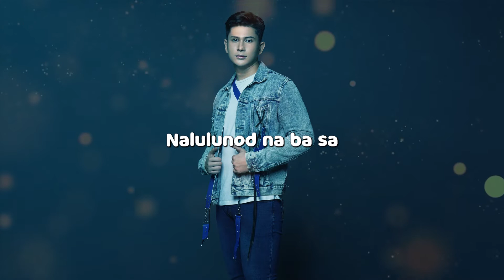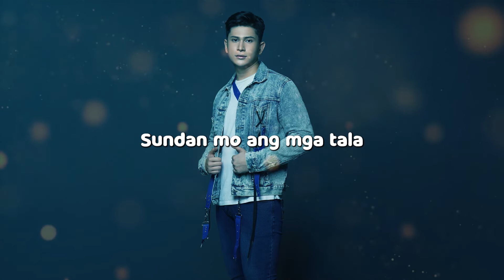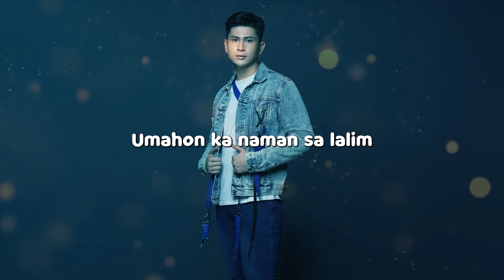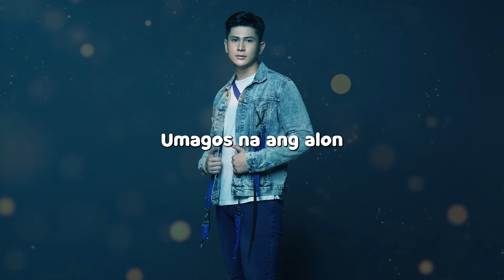Erik Allen De Leon - Langoy (Official Lyric Video)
Official lyric video of Erik Allen De Leon's "Langoy."

Lyrics:

Itapon na ang masakit
Maginhawaan ng saglit
Ilang beses bang luluha sa gabi

Tulugan mo ang pighati
Tumabi ka na sakin
Sa yakap na tunay ikaw ay gagaling

Pre-chorus:

Nalulunod na ba sa mga dinadala't dinarama
Mo na problema, laging may eksenang
Bigo at talunan

Chorus:

Sundan mo ang mga tala
Subukang maniwala sa pagibig ko sinta
Lumubay na sa kahapon
Nararapat kang sumaya

Bigyan mo ng pagkakataon
Umagos na ang alon
Sa ating dalawa
Sumabay na sa kantahan
Dapat lang ikaw ay Sumaya

Verse:

Tumatawag sa kawalan
Bakit ba niya ko sinaktan
Takot na bang umibig
Puso'y nanahimik
Sa sulok

Pumaling ka ng iyong tingin
Ako naman ang iyong yakapin
Minsan ang hinahanap mo ay iyong kapiling

Pre-Chorus:

Umahon ka nman sa lalim
Di na malulunod
Di na mapapagod
Iingatan ka mahal

Chorus:

Nararapat kang sumaya

Ngunit sa bawat pagsisid
Ingatan mo ang bawat sandali
Malulunod ka pag ika'y nagmadali

Ingatan mo ang puso ko
Gaya lng ng pagsagip ko sa iyo
Sundan lang ang agos ng kaligayahan mo